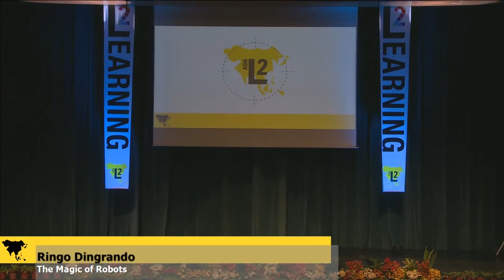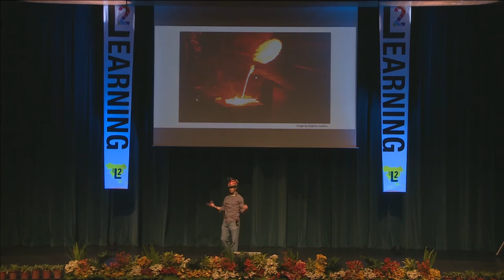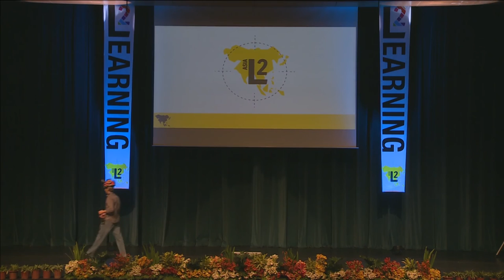The Magic of Robots - Ringo Dingrando